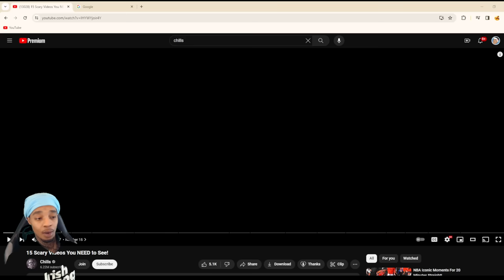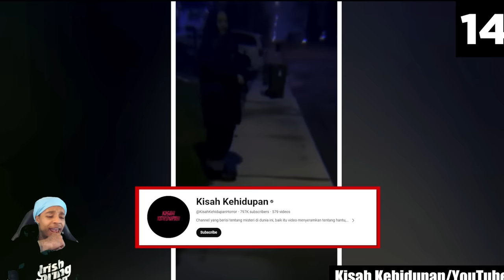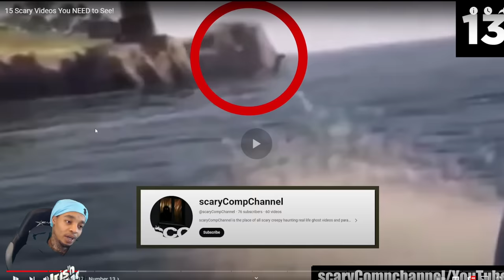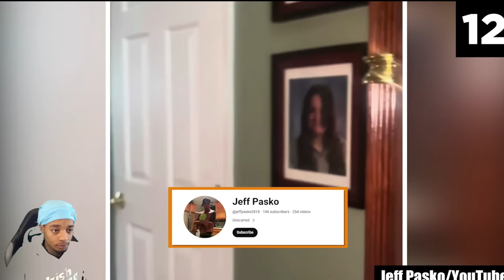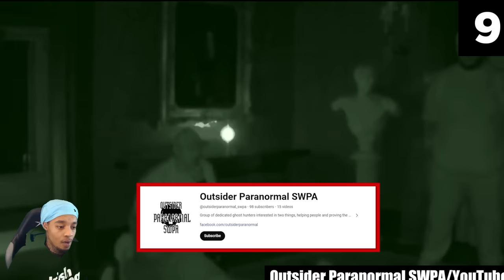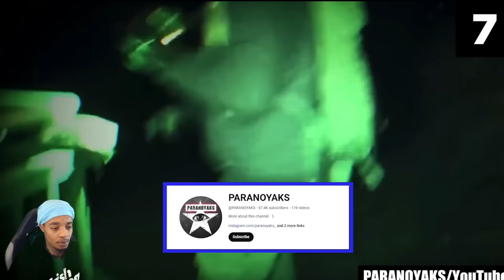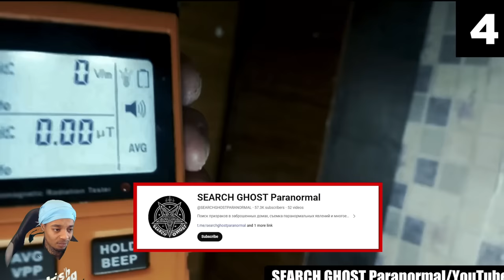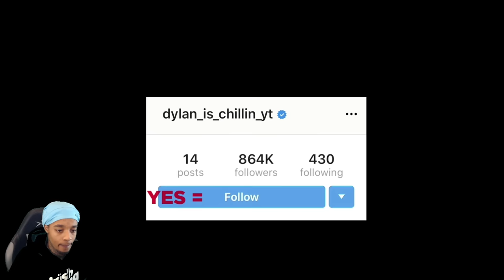TRY NOT TO GET SCARED At 15 Scary Videos You NEED to See Reaction!